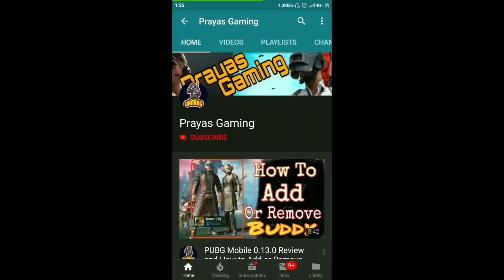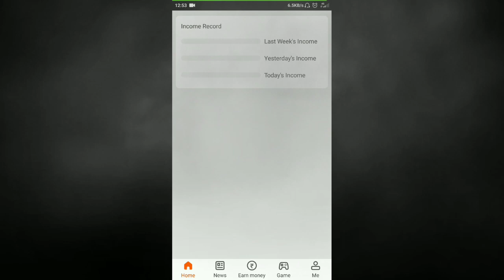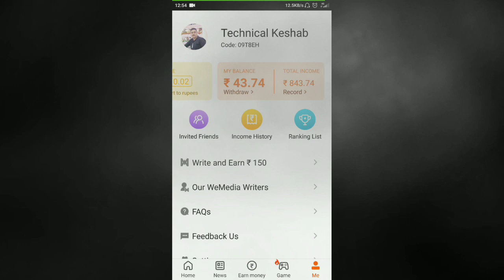How To Use UC Voucher In PUBG Mobile | Treasure Voucher PUBG Mobile 30 UC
THIS VIDEO IS MADE FOR ONLY EDUCATION AND ENTERTAINMENT PURPOSES. THE GAMEPLAY IS JUST A VIDEO OF GAME NAMED PUBG MOBILE.